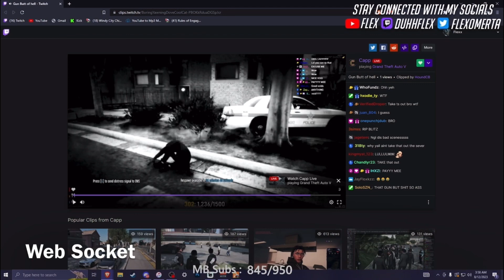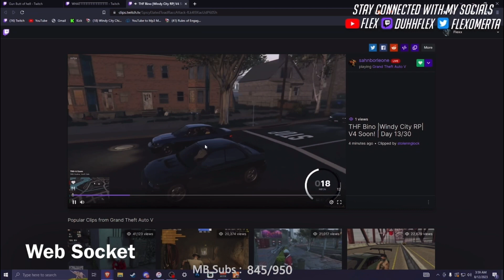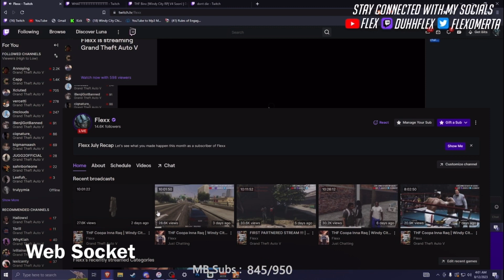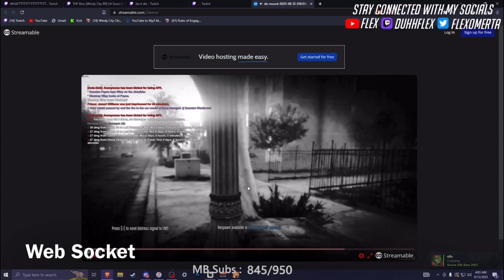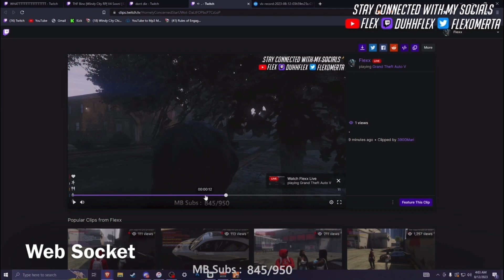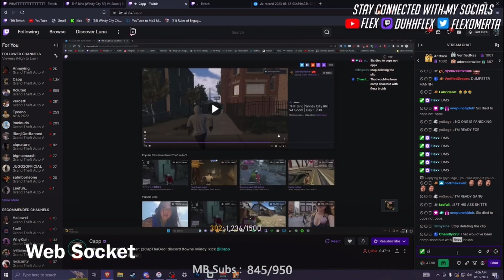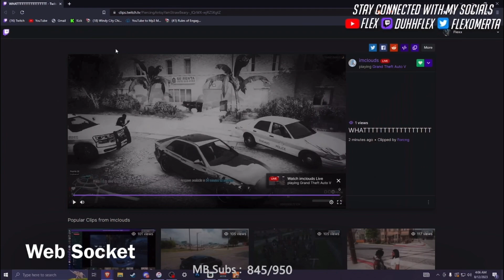GTA RP | FLEX GETS ACTIVE IN TRAFFIC LOOKING FOR RISKY LACKING?! 😈 *MUST WATCH* Windy City RP